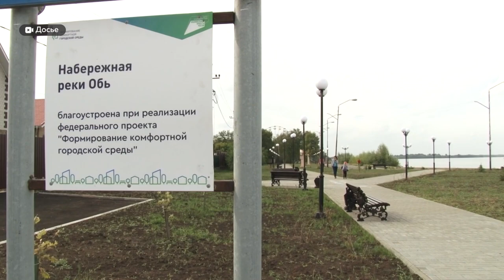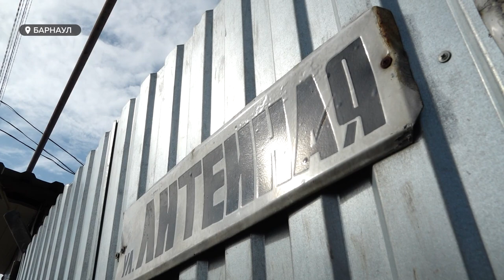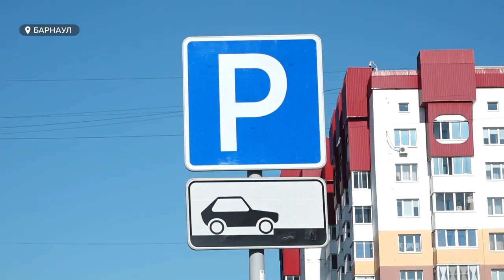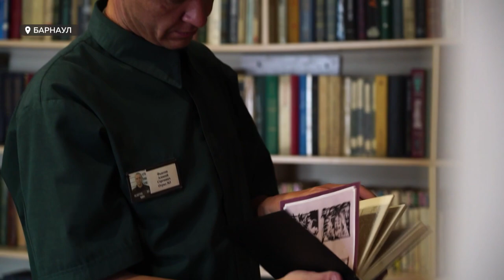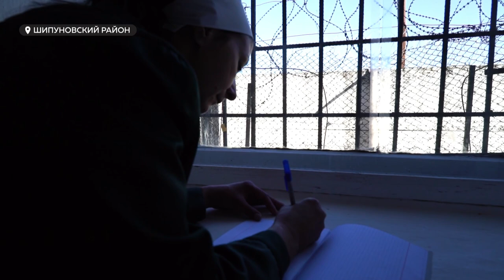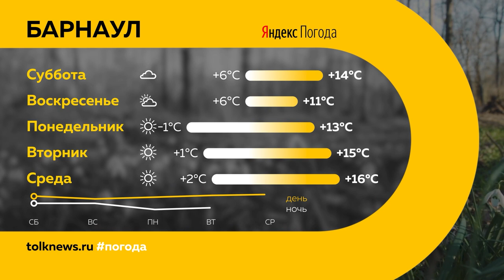"День с Толком". 29.09.2023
Смотрите в выпуске:

00:00 Анонс
00:55 В Алтайском крае может появиться оздоровительный центр для участников войн и СВО
03:42 Глава Каменского района выступил с отчетом о делах в муниципалитете
07:29 С началом отопительного сезона барнаульский дом топит кипятком
11:00 Движение на Партизанской улице возобновят
11:42 У нового здания поликлиники №14 начали строить парковку
13:45 Программа "Я раскаиваюсь"
16:06 На краевой сцене выступят артисты любительского театра из Новоалтайска
20:35 Погода